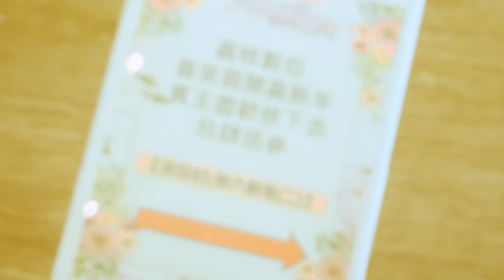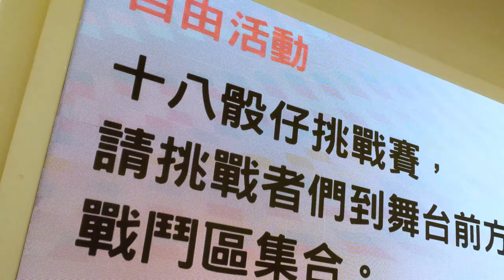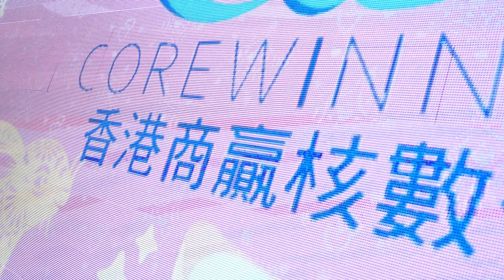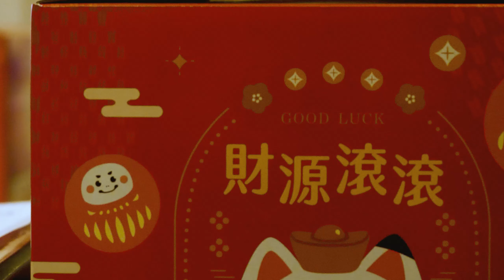活動紀錄｜贏核數位 2024 尾牙活動｜A MEGA CHEN FILM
Jan.13.2024
晶宴民權會館

A MEGA CHEN FILM
活動紀錄 / 形象短片 / 舞蹈作品 / 電影感畫面

預約諮詢：
Line：mega0213